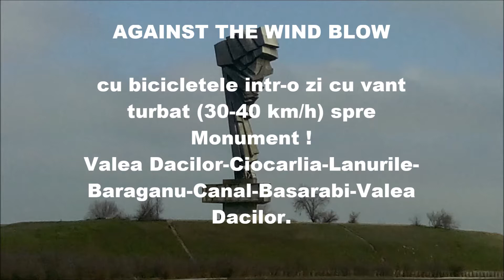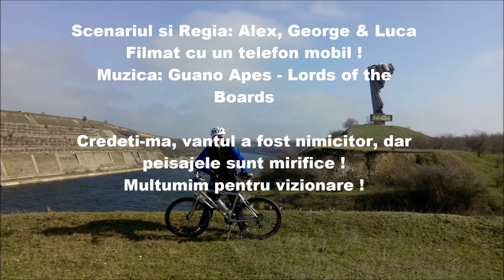Against the wind blow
Against the wind blow si alte peripetii cu un factor de inghet de -1 C.